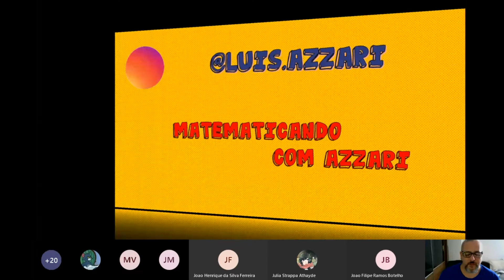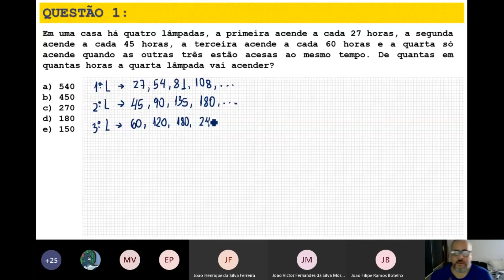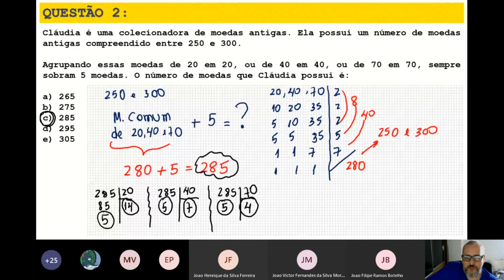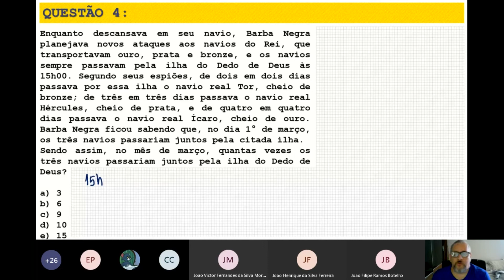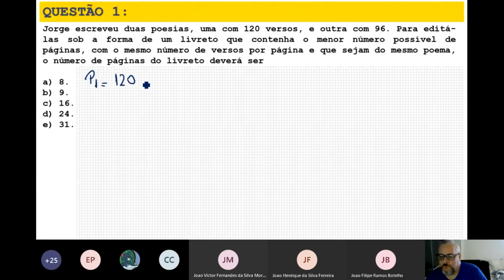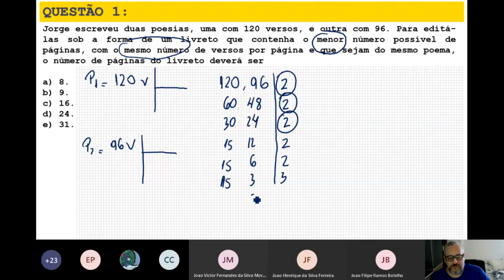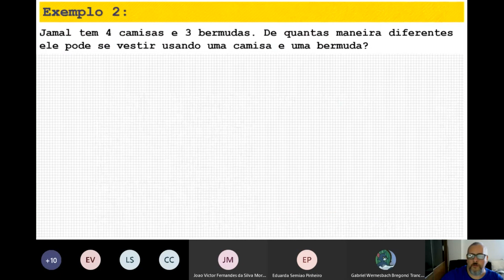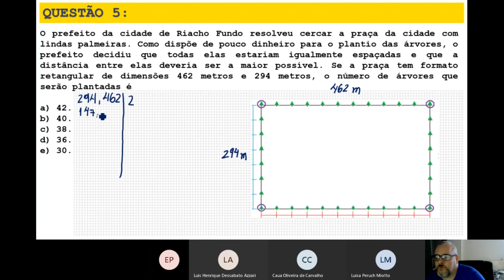LIVE 3 - 1ª SÉRIE - MMC E MDC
Neste vídeo tem teoria de MMC e MDC, resolução de 10 questões, 5 de MMC e 5 MDC.
Parte 1 MMC e Parte 2 MDC.